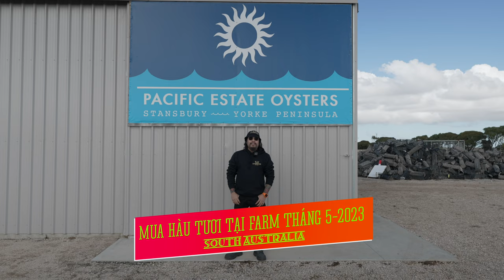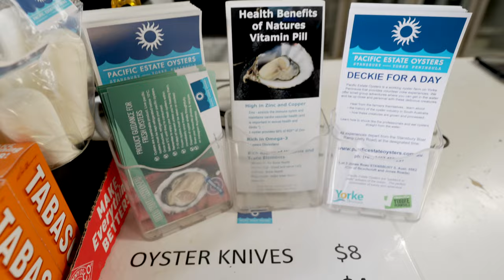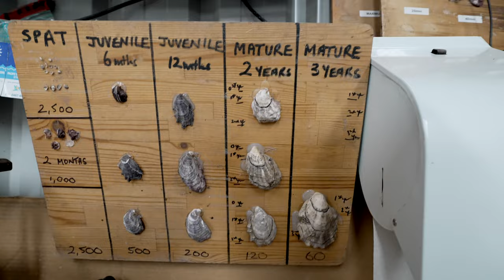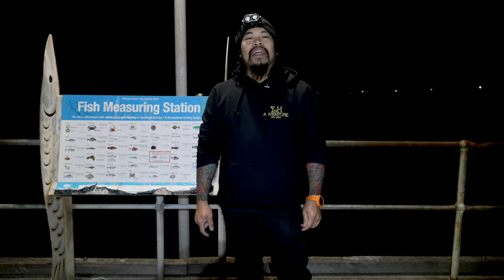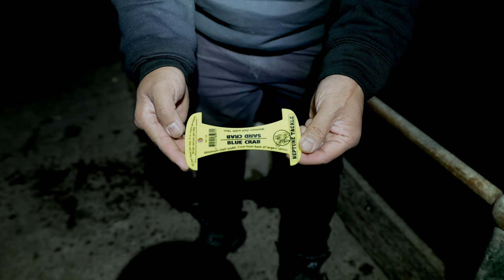EPS 46 | PHẦN 2 EM TRAI TỪ CANADA LẦN ĐẦU QUA ÚC DU LỊCH THÌ ĐI ĐÂU CHƠI? MUA HÀU SỐNG NGAY TẠI FARM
🇦🇺 𝗠𝗲𝗹𝗯𝗼𝘂𝗿𝗻𝗲 | 𝗔𝘂𝘀𝘁𝗿𝗮𝗹𝗶𝗮 🇦🇺

TỪ CANADA 🇨🇦 LẦN ĐẦU QUA AUSTRALIA 🇦🇺 DU LỊCH THÌ NÊN ĐI CHƠI ĐÂU!!

Chuyến đi chơi tham quan nước Úc lần đầu tiên của em trai mình từ Canada. Chỉ vỏn vẹn trong gần 10 ngày, mình đã dẫn em mình đi qua những tiểu bang sau:
✅ VICTORIA
✅ SOUTH AUSTRALIA
✅ AUSTRALIAN CAPITAL TERRITORY

Mặc dù không có nhiều thời gian nhưng mình vẫn cố gắng dẫn em mình ghé thăm nhiều nhất có thể để được biết và khá phá nước Úc xinh đẹp.

Dưới đây là hình ảnh và video em mình được trải nghiệm bắt ghẹ 🦀 và câu mực 🦑 tại South Australia, sau đó ghé farm Oyster 🦪 béo ngậy mua về chế biến tại nhà.  🥰

Xin mời các bạn cùng theo dõi nhé!!

CHÚ Ý: location đi bắt ghẹ và câu mực mình có chia sẻ ở phần thông tin của link youtube mọi người nhé.

𝟭. 𝗕𝗲̂́𝗽 𝗖𝗮𝗺𝗽𝗶𝗻𝗴 / 𝗛𝗶𝗸𝗶𝗻𝗴 𝗦𝗶𝗲̂𝘂 𝗧𝗼̂́𝗰 𝗝𝗲𝘁𝗯𝗼𝗶𝗹 𝗠𝗶𝗻𝗶𝗺𝗼 𝗖𝗮𝗿𝗯𝗼𝗻

𝟮. 𝗕𝗶̀𝗻𝗵 𝗚𝗮𝘀 𝗖𝗵𝗼 𝗕𝗲̂́𝗽 𝗦𝗶𝗲̂𝘂 𝗧𝗼̂́𝗰 𝗹𝗼𝗮̣𝗶 𝗝𝗲𝘁𝗯𝗼𝗶𝗹 𝗙𝘂𝗲𝗹 𝟮𝟯𝟬𝗚

𝟯. 𝗚𝗶𝘂̛𝗼̛̀𝗻𝗴 𝗰𝗵𝗼 𝗰𝗵𝗼́ 𝗴𝗮̣̂𝗽 𝗹𝗮̣𝗶 đ𝘂̛𝗼̛̣𝗰 𝗙𝗼𝗹𝗱𝗮𝗯𝗹𝗲 𝗣𝗼𝗿𝘁𝗮𝗯𝗹𝗲 𝗗𝗼𝗴 𝗧𝗿𝗮𝗺𝗽𝗼𝗹𝗶𝗻𝗲 𝗛𝗮𝗺𝗺𝗼𝗰𝗸 𝗦𝗹𝗲𝗲𝗽𝗶𝗻𝗴 𝗖𝗮𝗺𝗽𝗶𝗻𝗴 𝘄𝗶𝘁𝗵 𝗖𝗮𝗿𝗿𝘆 𝗕𝗮𝗴

𝟰. 𝗞𝗲𝗺 𝗯𝗼̂𝗶 𝗰𝗵𝗼̂́𝗻𝗴 𝗻𝘂̛́𝘁 𝗯𝗮̀𝗻 𝗰𝗵𝐚̂𝗻 𝗰𝗵𝗼 𝗰𝗵𝗼́ 𝗹𝘂́𝗰 𝗰𝗮𝗺𝗽𝗶𝗻𝗴 𝗣𝗮𝘄 𝗠𝗼𝗶𝘀𝘁𝘂𝗿𝗶𝘀𝗲𝗿 𝗳𝗼𝗿 𝗗𝗼𝗴𝘀

𝟱. 𝟭𝟮𝗩 + 𝗨𝗦𝗕 𝗔 + 𝗨𝗦𝗕 𝗖 𝗖𝗛𝗔𝗥𝗚𝗘𝗥 𝗕𝗮𝘁𝘁𝗲𝗿𝘆 𝗔𝗱𝗮𝗽𝘁𝗲𝗿 𝗙𝗼𝗿 𝗗𝗲𝘄𝗮𝗹𝘁

𝟲. 𝗕𝗮̣𝘁 𝗖𝗵𝗲 𝗠𝘂̛𝗮 𝗖𝗵𝗲 𝗡𝗮̆́𝗻𝗴 𝗦𝗶𝗲̂𝘂 𝗧𝗼̂́𝘁 𝗔𝗾𝘂𝗮 𝗤𝘂𝗲𝘀𝘁 𝗦𝗮𝗳𝗮𝗿𝗶 𝗧𝗮𝗿𝗽

𝟳. Đ𝗲̀𝗻 𝗰𝗮̆́𝗺 𝘁𝗿𝗮̣𝗶 𝗟𝗘𝗗 𝗖𝗮𝗺𝗽𝗶𝗻𝗴 𝗟𝗮𝗻𝘁𝗲𝗿𝗻 𝟲 𝗟𝗶𝗴𝗵𝘁 𝗠𝗼𝗱𝗲

𝟴. Đ𝗲̀𝗻 𝗰𝗮̆́𝗺 𝘁𝗿𝗮̣𝗶 𝗹𝗼𝗮̣𝗶 𝗻𝗵𝗼̉ đ𝗲̂̉ 𝘁𝗿𝗼𝗻𝗴 𝗹𝗲̂̉𝘂 𝗻𝗴𝘂̉ 𝘃𝗮̀ 𝘁𝗼𝗶𝗹𝗲𝘁 𝗭𝗰𝗼𝗶𝗻𝘀 𝟮 𝗣𝗮𝗰𝗸 𝗟𝗘𝗗 𝗖𝗮𝗺𝗽𝗶𝗻𝗴 𝗟𝗶𝗴𝗵𝘁

𝟵. Đ𝗲̀𝗻 𝗰𝗮̆́𝗺 𝘁𝗿𝗮̣𝗶 𝘀𝗶𝗲̂𝘂 𝘀𝗮́𝗻𝗴 𝟯𝟬𝟬𝟬𝗟𝗠

𝟭𝟬. 𝗠𝗮́𝘆 𝗯𝗼̛𝗺 𝗼𝘅𝘆 𝗰𝗵𝗼 𝘁𝗼̂𝗺 𝗰𝗮́ 𝗹𝗼𝗮̣𝗶 𝗽𝗶𝗻 𝘀𝗶𝗲̂𝘂 𝘅𝗶̣𝗻 𝗔𝗶𝗿 𝗣𝘂𝗺𝗽

𝟭𝟭. 𝗕𝗶̀𝗻𝗵 Đ𝗲̂̀ 𝗡𝗼̂̉ 𝗫𝗲 𝗗𝘂̛̣ 𝗣𝗵𝗼̀𝗻𝗴 𝗡𝗢𝗖𝗢 𝗕𝗼𝗼𝘀𝘁 𝗣𝗿𝗼 𝗚𝗕𝟭𝟱𝟬 𝟯𝟬𝟬𝟬𝗔 𝟭𝟮𝗩 𝗨𝗹𝘁𝗿𝗮𝗦𝗮𝗳𝗲

𝟭𝟮. 𝗛𝗼̣̂𝗽 𝗯𝗮̉𝗼 𝘃𝗲̣̂ 𝘀𝗮̣𝗰 𝗱𝘂̛̣ 𝗽𝗵𝗼̀𝗻𝗴 𝗡𝗢𝗖𝗢 𝗚𝗕𝗖𝟬𝟭𝟰 𝗕𝗼𝗼𝘀𝘁 𝗛𝗗 𝗘𝗩𝗔 𝗣𝗿𝗼𝘁𝗲𝗰𝘁𝗶𝗼𝗻 𝗖𝗮𝘀𝗲

𝟭𝟯. 𝗖𝘂̣𝗰 𝗦𝗮̣𝗰 𝗡𝗢𝗖𝗢 𝗫𝗚𝗖𝟰 𝟱𝟲-𝗪𝗮𝘁𝘁 𝗫𝗚𝗖 𝗣𝗼𝘄𝗲𝗿 𝗔𝗱𝗮𝗽𝘁𝗲𝗿

𝟭𝟰. 𝗡𝗢𝗖𝗢 𝗚𝗕𝗖𝟬𝟭𝟬 𝟭𝟮𝗩 𝗕𝗼𝗼𝘀𝘁 𝗫𝗚𝗖 𝗔𝗰𝗰𝗲𝘀𝘀𝗼𝗿𝘆 𝗞𝗶𝘁

15. AU Plug Cable DC 5.5x2.1mm to Car Cigarette Lighter Socket Power Supply(A)